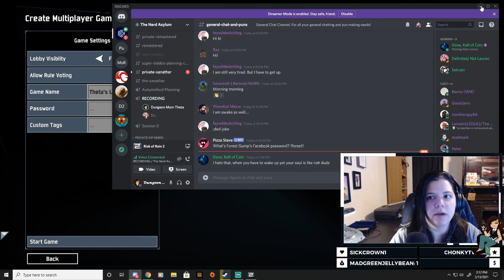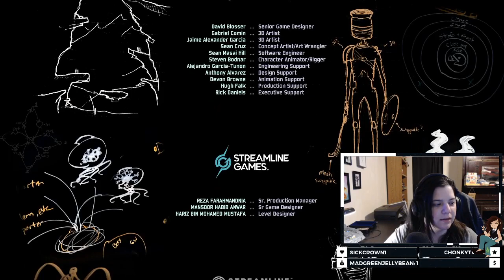Couples Therapy | Risk of Rain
Join Theta and her husband Sigma as they play through Risk Of Rain 2.